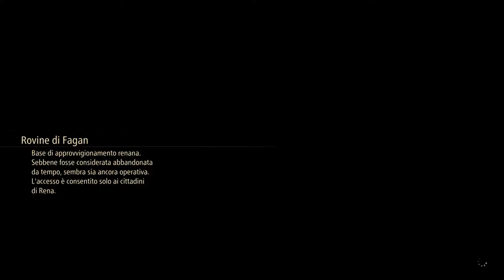Tails of iron